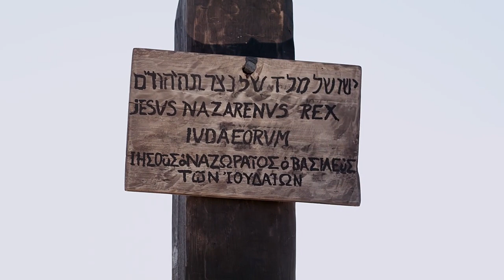Jésus crucifié. Le corps de Jésus mis dans un sépulcre. Luc 23:26–56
Le précédent épisode montre comment Jésus est conduit devant Pilate et  devant Hérode. Ce dernier le renvoie, revêtu comme un roi, à Pilate. Le deuxième examen conclut que nulle faute n'est retenue contre lui. Barabbas est réclamé au lieu de Christ. Pilate cède, et envoie Jésus à la crucifixion.
Dans cet épisode, nous voyons que Jésus est crucifié entre deux malfaiteurs. On se moque de Jésus sur la croix. Un brigand se repent et obtient la vie éternelle. La mort de Jésus est constaté et son corps est déposé dans un sépulcre.

Cette vidéo a été fournie par LUMO Project. Grâce à un partenariat avec Faith Comes by Hearing, LUMO cherche à offrir cette ressource dans toutes les langues afin que les gens du monde entier aient la possibilité d’entendre et de voir l’Évangile. Pour en savoir plus sur le partenariat pour obtenir cette ressource incroyable dans toutes les langues, visitez (ressource en anglais)

Chrétiens TV est le premier diffuseur des programmes chrétiens. La chaîne diffuse des clips musicaux, des enseignements bibliques, des reportages, des documentaires, des talk shows, des séries et des films chrétiens.